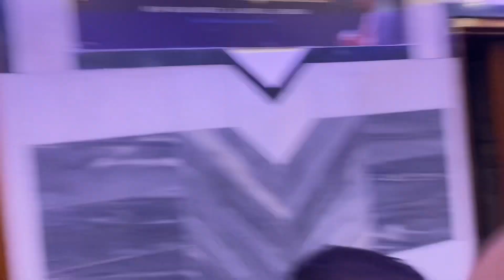इस शोर में ही शांति है ( Delhi ISCKON Temple) TWK09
Hello friends ye meri jivan ke sabse hasin pal he jo mene is vlog ke madhyam se aap tak pahuchaye  me ummid krta hu apko bhi he vlog pasnad aye aap isi trha pyar dete raho

LOCATION : New Delhi kelash colony Isckon  temple